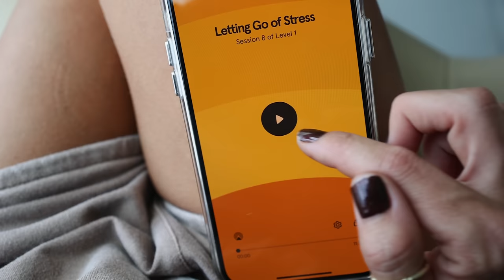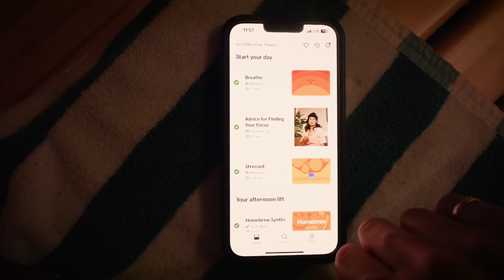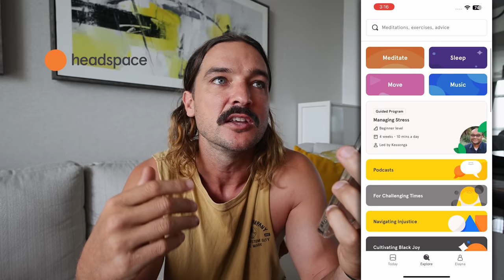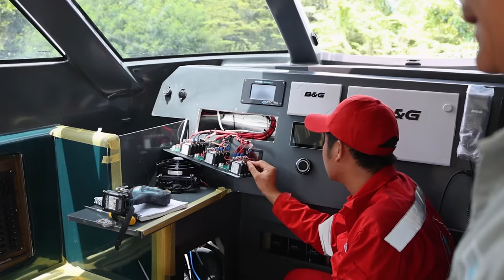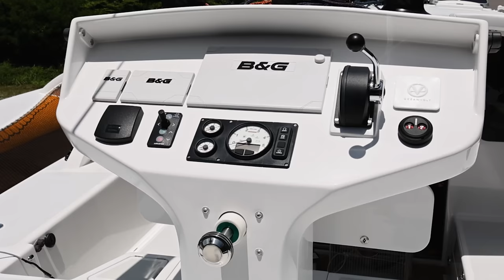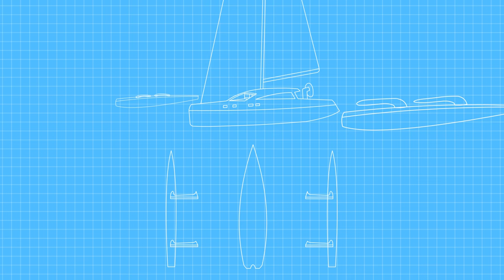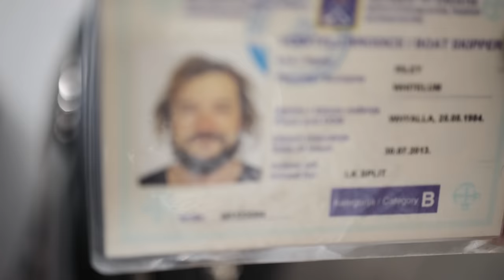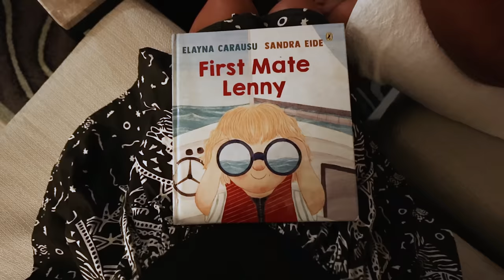OUR NEW HOME (60ft Carbon Trimaran)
👙 ELAYNA'S SWIMWEAR COLLECTION: (Get your Vaga Bella Swimwear today!)

📖 ELAYNA'S BOOK FOR SALE: (Grab your copy of The Little Sailor's ABCs!)

0:00 - Start
0:10 - Intro
1:30 - Departing Bali
5:00 - Day One: Vietnam
5:30 - Elayna’s farts (lol)
6:00 - Headspace (Ad)
9:08 - Elayna’s Camera!
10:13 - Visiting Rapido HQ
11:00 - We see our baby!
12:11 - Boarding LVIII
12:30 - Boat Tour LVIII
17:14 - First impressions
19:53 - Our sailing plans!
21:50 - Story-time! Riley’s boat license!
23:37 - Top secret rudder designs…
24:52 - THANK YOU Rapido!!
25:52 - Exciting announcement! (Elay’s book!)

FAQ:
What products do we use?